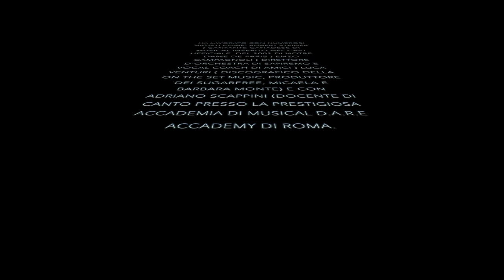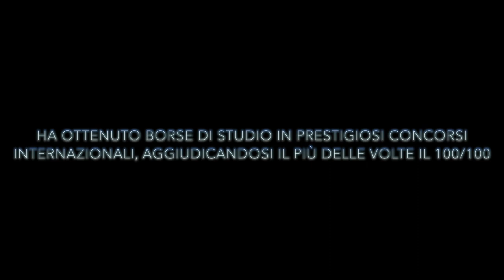salvatore martines (Promo)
CANTO/ MUSICAL

Nel 2014 sono stato ospite insieme a diversi concorrenti di “io canto” (programma televisivo di Italia uno) al festival nazionale delle mamme e dei bambini di Muro lucano.

Nel 2016 ho fatto uno stage di perfezionamento con Enzo Campagnoli, ex maestro di amici e direttore d'orchestra di Sanremo. Sempre nel 2016 ho fatto uno stage con luca venturi discografico della on the set music produttore e discografico di molti cantanti famosi quali i Sugarfree, Micaela, Barbara Monte e Francesco Serra. A metà del 2016 ho intrapreso uno stage accademico da Robert Steiner, Cantante Canadese di Musical, Autore del conte di Montecristo il Musical, protagonista di Notre Dame de paris e protagonista di diversi musical di off Broadway. Li ho conseguito un anno e continuo a studiare e a migliorare la mia tecnica vocale. Nel 2017 sono stato ospite al programma televisivo A Voice for music, dove ho interpretato il ruolo di Javert, personaggio principale de les miserables e il ruolo di Marius nella corale One day more.
2017  prendo parte a  una Masterclass con Marilena Laurenza, docente di canto lirico presso il conservatorio Martucci di Salerno.
sempre nel 2017 ho partecipato come concorrente al concorso “Giovani Promesse” a Bracigliano, dove ho vinto successivamente il primo premio assoluto con borsa di studio di 150 £.
il 2 febbraio 2018 faccio parte del coro formato dal Alfano 1 di salerno, che si esibisce al San Carlo per la rassegna stampa del musical londinese “My fair lady” con il cast originale come nostro pubblico. Dopo 2 settimane faccio parte del Flash Mob di “My fair lady” ideato dal san carlo di napoli.
Marzo 2018, vengo selezionato dal Artistic Mind Production per il tour nazionale del musical “l’isola del tesoro” i di Robert Louis Stevenson con musiche di Silvio Coppola.
Nel aprile 2018 prendo parte a  una Masterclass con Marilena Laurenza, docente di canto lirico presso il conservatorio Martucci di Salerno.
successivamente  partecipo al concorso “Competition Music World” a Scafati, dove interpreto il ruolo di Erik personaggio principale del musical Love never Dies, con il brano Till I hear you sing, e il tempo delle cattedrali di Riccardo cocciante, aggiudicandomi 100 su 100 primo premio assoluto con borsa di studio.
il 3 maggio 2018 concorro al concorso europeo “Jacopo Napoli” aggiudicandomi il primo premio, con 96 su 100.

RECITAZIONE/REGIA

Nel 2015 scrivo una sceneggiatura di genere horror “Charlie” mettendola in atto dopo poche settimane, la pellicola che si trova rispettivamente su YouTube, conta quasi mezzo milione di views, e si aggiudica in meno di un mese il primo posto al TOFF film festival di New York come Miglior Trailer sui 31 in gara, viene messa nella lizza dei migliori film per ordine di views sulle notizie di YouTube, nonché sul sito americano IMDB
a fine 2015 vengo iscritto ufficialmente sul sito Italiandoc.it, sito del mibact, ministero dei beni e delle attività culturali e del turismo.

nel 2016 scrivo e interpreto la sceneggiatura di “Requiescat in  pace” un piccolo sequel di “Charlie” che al termine viene recensito da cineblog con 4 stelle, e viene messo successivamente su Mymovies (Sito ufficiale del cinema italiano) il film viene inoltre recensito da molte testate giornalistiche famose quali: l’occhio di Salerno, cronache della campania, zero otto nove, salernotoday, e irpinianews.
il film, viene inoltre recensito da diversi attori americani, quali Nick Apostolides, Daniel Ray e Tom Nagel.

nel 2017 scrivo e interpreto un corto dal titolo “2118” che tratta le problematiche che porterà la nuova tecnologia, le riprese si sono tenute nel ex pastificio antonio amato di salerno. Il corto è stato accettato ufficialmente ai David di Donatello 2018 stando in concorso per 4 mesi. ha inoltre ricevuto diverse critiche da Giornalisti quali Antonella Molinaro di Cinemio “Finale spiazzante, metafora della solitudine del mondo di oggi dove ogni umano rapporto è ucciso dalla tecnologia e anche dalle sue imperfezioni. Un plauso agli ideatori per la creatività e per gli spunti di riflessione della loro opera. “  Daniele de Angelis di Cineclandestino “il film breve di Salvatore Martines possiede l’indubitabile pregio di “personalizzare” il proprio citazionismo, riuscendo a creare un’efficace sensazione di straniamento nello spettatore e risultando convincente nella descrizione di un grigio futuro dove macchine aliene hanno preso il controllo del pianeta”